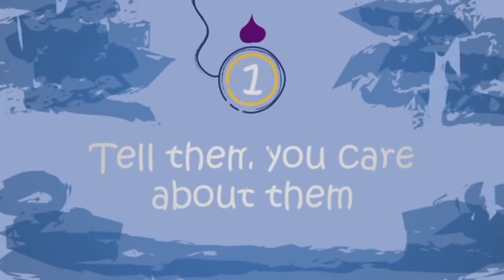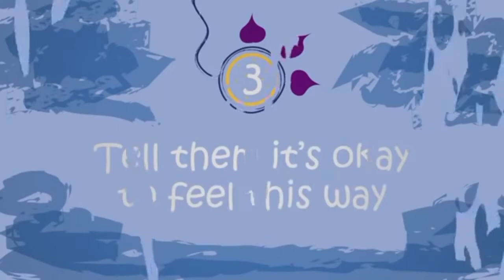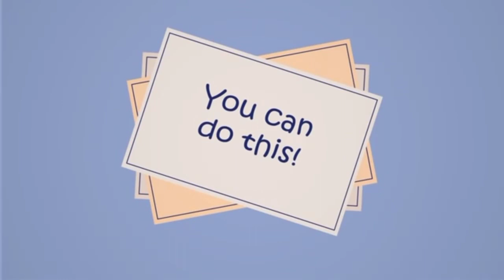How to Manage Depression#tips#helping#friend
I've been in this situation...through watching motivational videos helps me a lot in coping that situation, the struggle is real' that no one is there to comfort you, no one around to shared what you have felt. but through God the faith helps me to conquer the depression alone and it is the reason that I also wanted to share, this video impart ideas that helps our fellow from experiencing depression because I was once there and I know how it felt in fighting this battle silently and I don't want will happened also to others. This video have a concrete idea how we can help others.